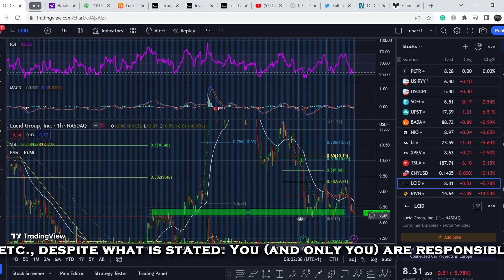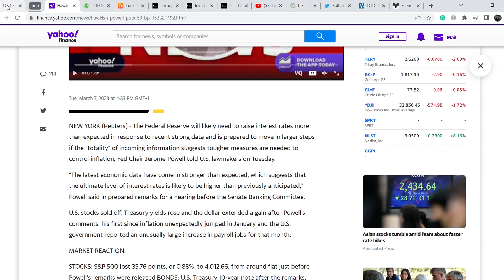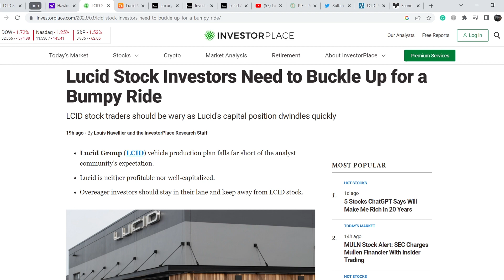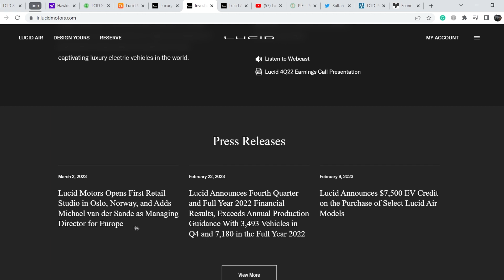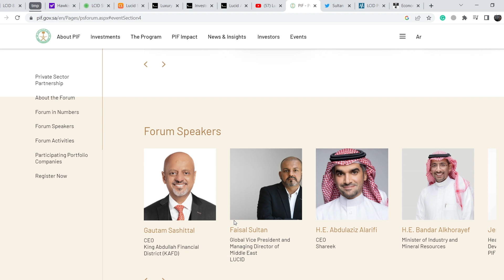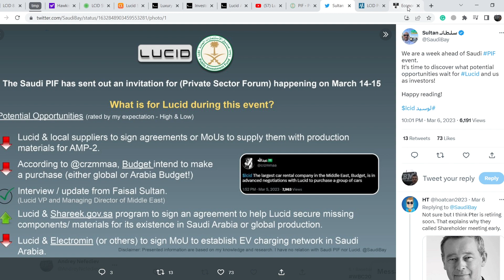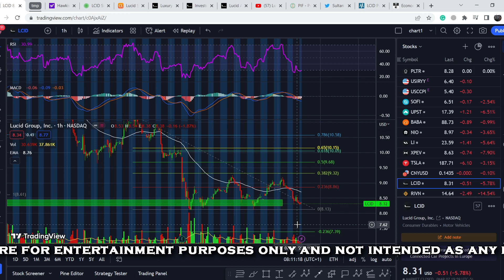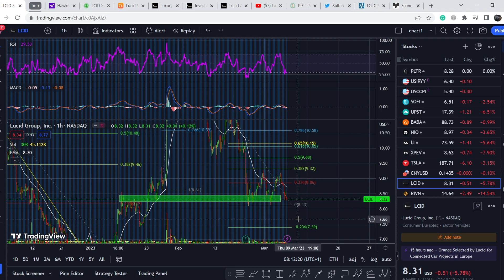LCID Stock PRICE PREDICTION! Will LCID Stock Break Its Crucial Support Level? Detailed Analysis!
Lucid motors & CCIV Stock Analysis: CCIV Churchill Capital Corp. IV engages in operation of a blank check firm. The firm was formed for the purpose of effecting a merger, capital stock exchange, asset acquisition, stock purchase, reorganization or similar business combination with one or more businesses. In this CCIV Stock Analysis video, we discuss swing trading and investing in the company. We analyze the 55 EMA (Exponential Moving average), MACD (Moving Average Convergence Divergence), RSI (Relative Strength Index), bullish and bearish trends, technical analysis chart patterns, and potential entry and exit points for traders and investors.

Timecodes:
0:00 intro
0:12 Fundamental Analysis
9:02 Technical Analysis